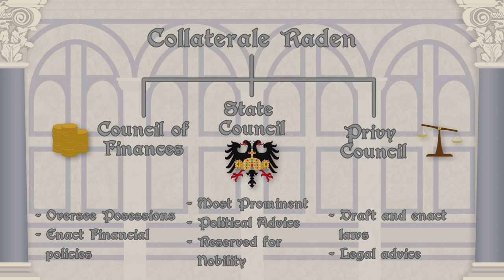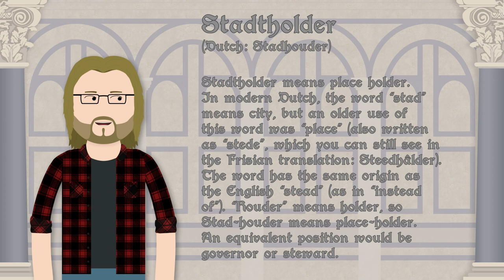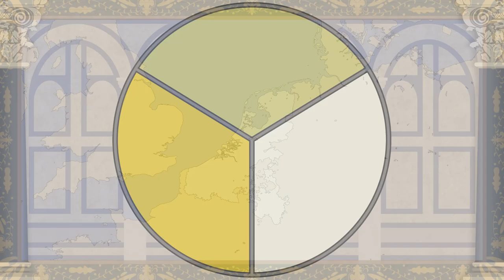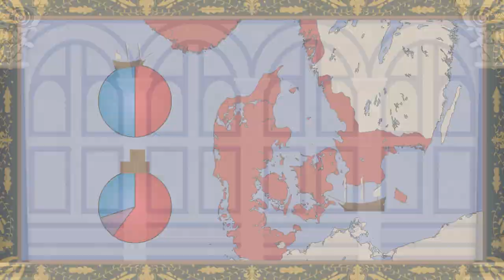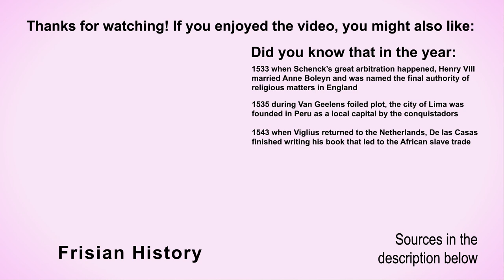History of Friesland - The Reformation and the Habsburgs | Background History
Ahh so here we'll see how the Frisians start to work towards a more modern economy. At the same time the head honcho tries to centralize his power and people start sticking it to the pope!

For more information on where Mennonites live these days, you can view the numbers on their own site:

Title card and chapter music by Matthijs Rooks, check him out!

SOURCES

⮞ Books:
• Doedens, A., Y. Kortlever, and L. Mulder, Geschiedenis van Nederland: Het verhaal van prehistorie tot heden (Zutphen, 2015)
• Huisman K., De Friese geschiedenis: Meer dan 100 verhalen (Amsterdam, 2004)
• Kooistra, D., Frieslands verleden: De Friezen en hun geschiedenis in vijftig verhalen (Bornmeer, 2016).
• Terpstra, P., Tweeduizend jaar geschiedenis van Friesland (Leeuwarden, 1980)

(The design of the 11en30 site is sadly broken at the moment)

IMAGE AND MAPS CREDITS

Background is based on the Santa Maria Novella in Florence
Map border is based on a painting frame from the Italian Renaissance

⮞ Images:
• Habsburg Compilation:

⮞ Maps:
• The base map is based on OpenStreetMap:

00:00 Intro
00:21 Habsburg Frisia
05:00 The Reformation
07:22 Modernized Economy
11:46 Two Frisian Giants